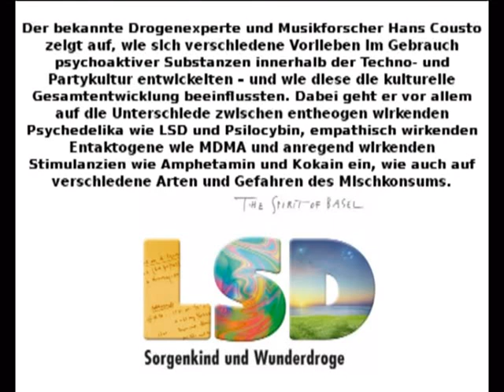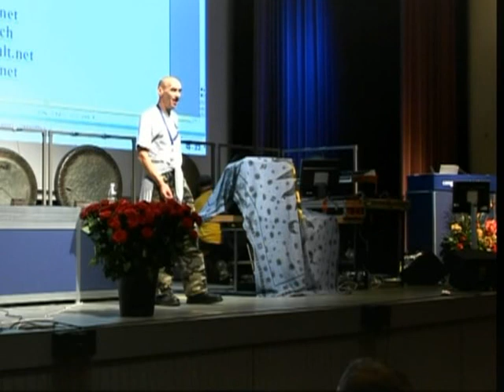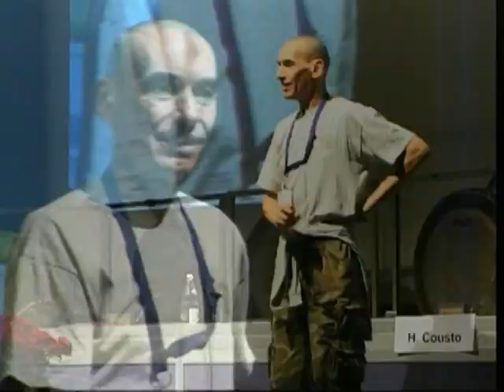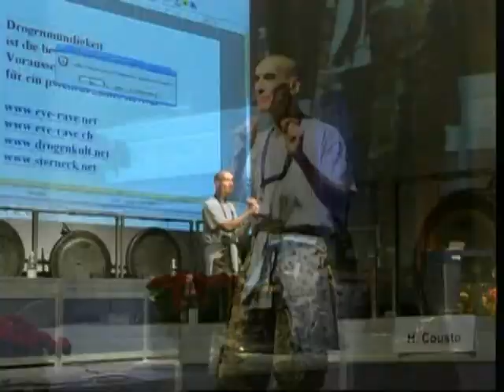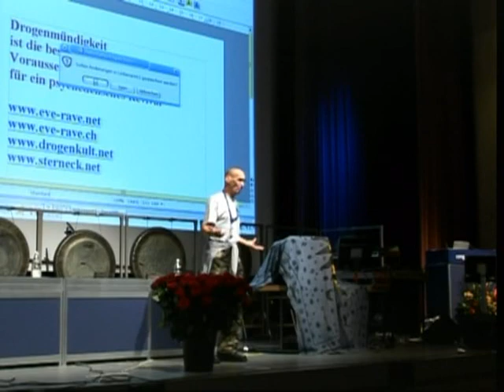Das psychedelische Revival der 90er Jahre - Hans Cousto - LSD Symposium Basel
Der bekannte Drogenexperte und Musikforscher Hans Cousto zeigt auf,wie sich verschiedene Vorlieben im Gebrauch psychoaktiver Substanzen innerhalb der Techno- und Partykultur entwickelten und wie diese die kulturelle Gesamtentwicklung beeinflussten.